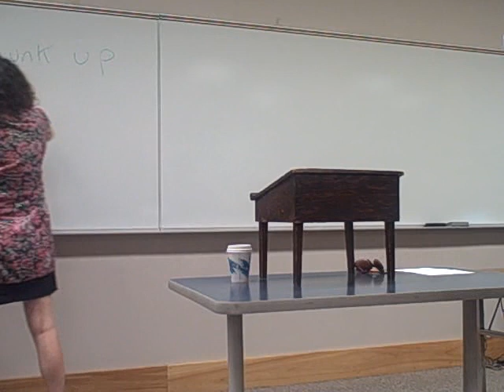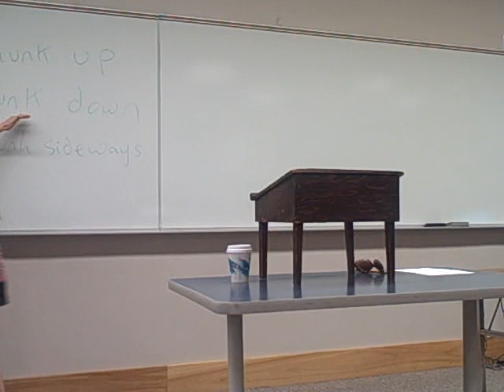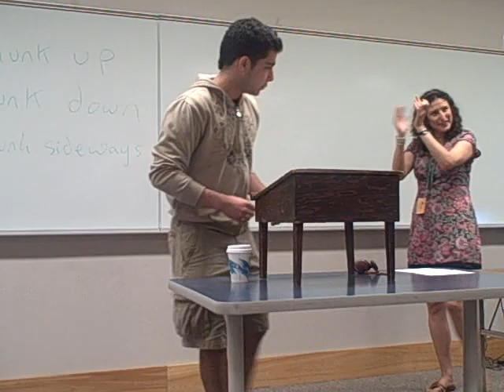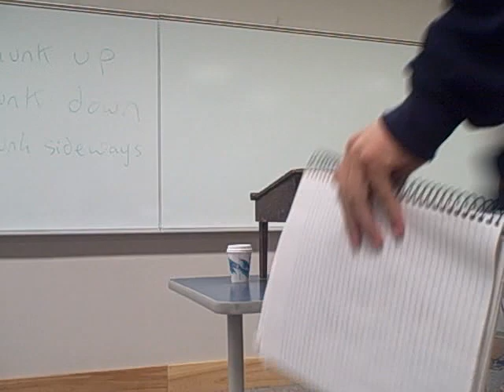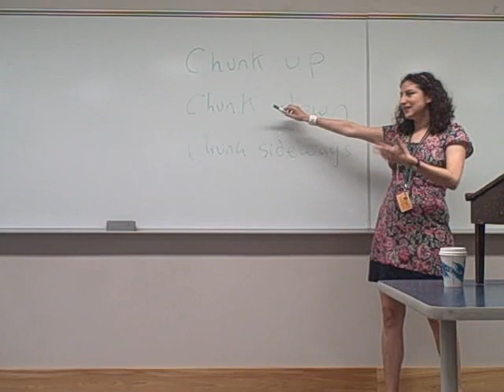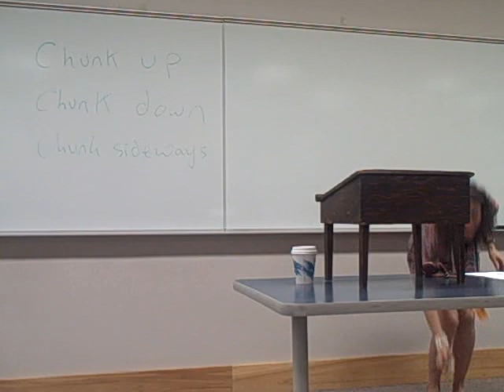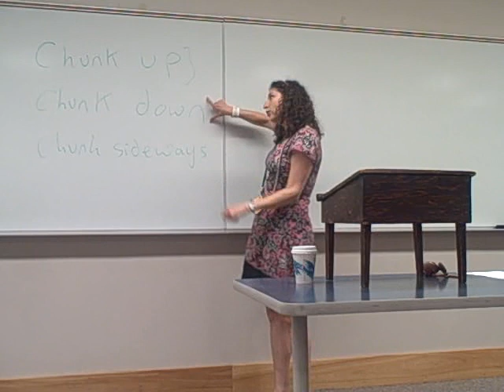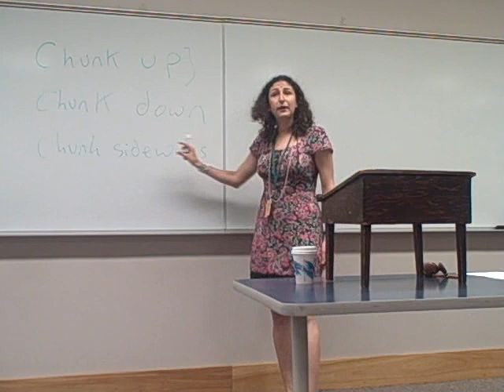Lecture - BP Making Your Arguments More Persuasive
A lecture by Debbie Newman, England World Schools coach and former president of the Cambridge Union, given at the World Debate Institute 2008.

Lawrence Debate Union